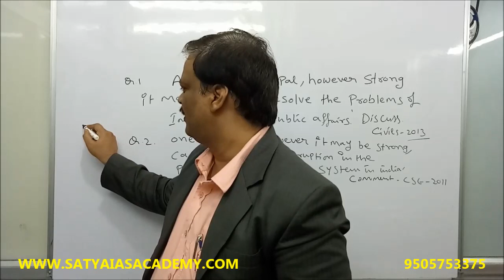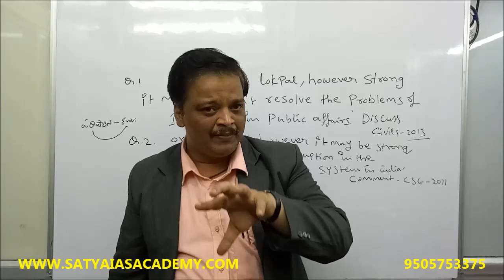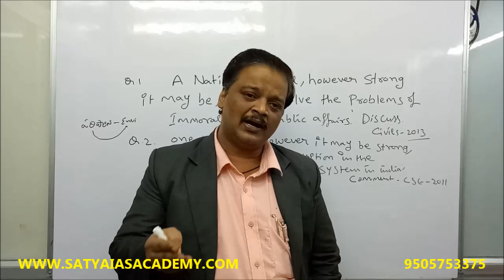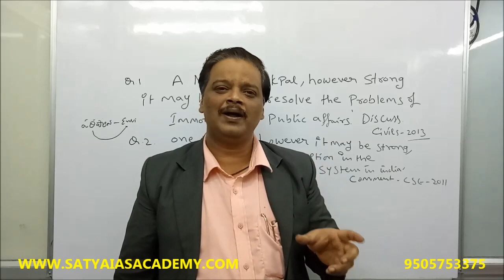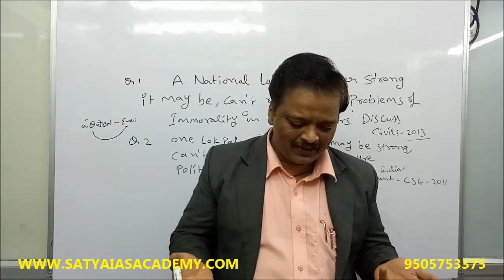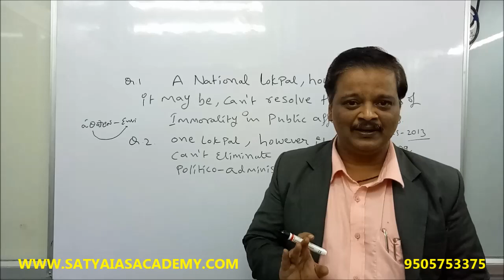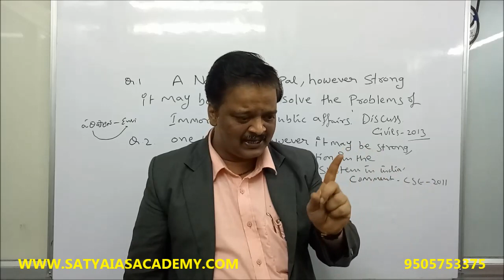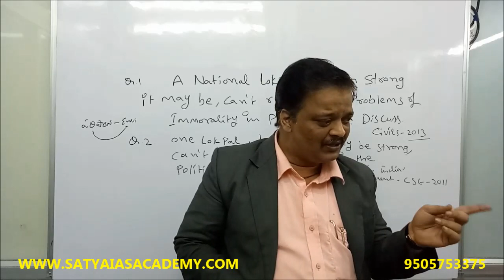GROUP-I GOVERNANCE 67(LOKPAL)